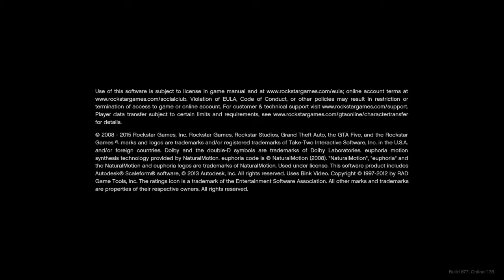Gta 5 with minutes of gameplay